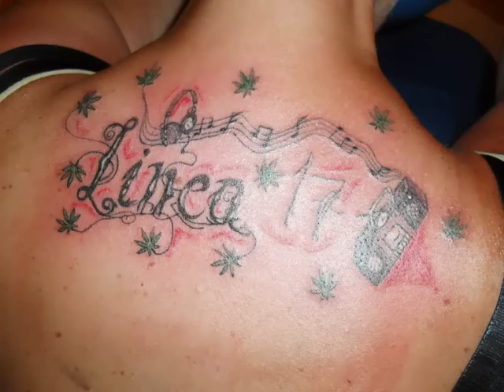linea17 D-M KuKaNa efe-Ka (Cosecha urbana.wmv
linea17 ,  ermitaños records -  tema - cosecha urbana
rap underground -  dm ,  kukana ,  efe-ka  - hip hop
palma-palmilla -  D-Mstyles - dmstylesprodutcion